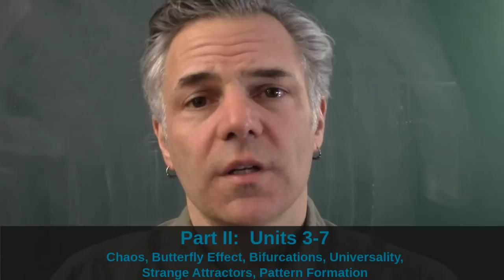Dynamical Systems and Chaos: Welcome and Course Overview Part 1